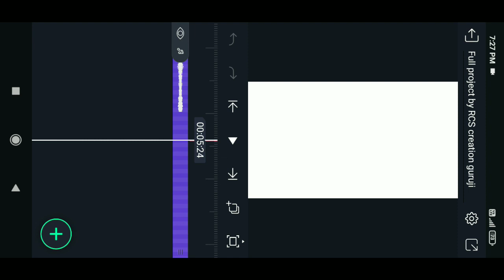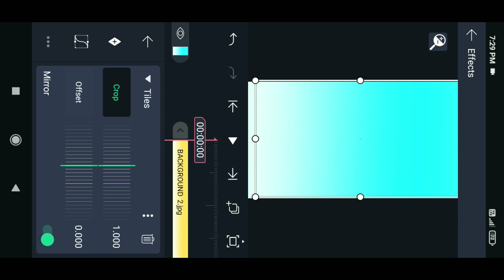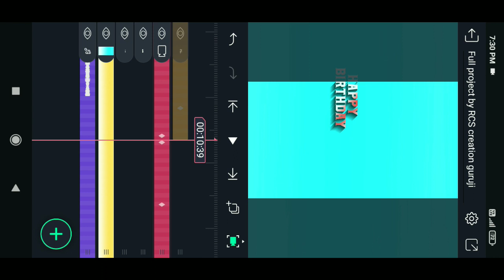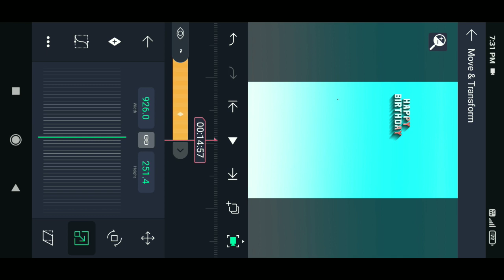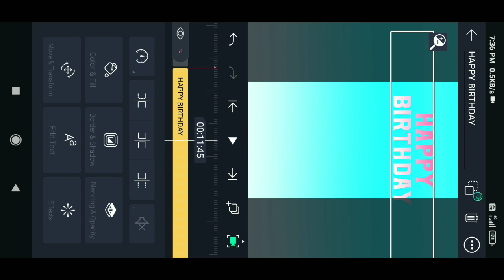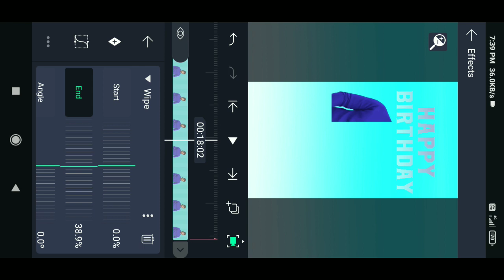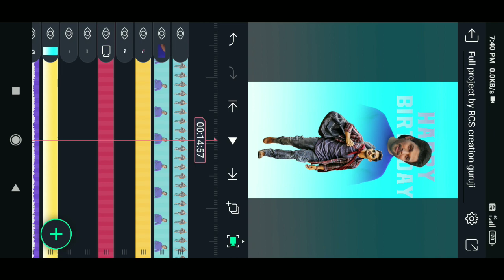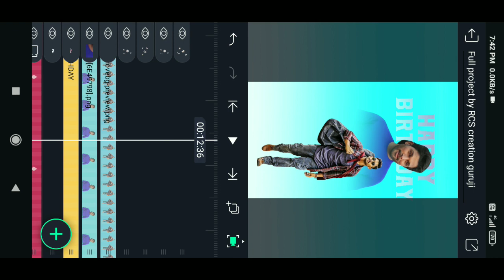Beautiful Dual Photo Birthday video editing in alight motion 3d camera movement trending video edit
Hii

►Photos LINK 🔗

Please contact.

1 - How to make birthday status video
2 - alight motion video editing
3 - birthday status editing in alight motion
 4 - birthday video editing
5 - birthday video editing alight motion
6- happy birthday video editing alight motion
 7- birthday video editing in alight motion
8- happy birthday video editing in alight motion
 9- happy birthday status editing
10- alight motion birthday status editing
11- alight motion birthday status video editing
12- alight motion birthday video editing
13- alight motion birthday status
15-birthday status editing
16- happy birthday status editing
17- birthday video editing
18- birthday status editing kinemaster
19- birthday status video editing
20- happy birthday video editing
21- happy birthday status
22-  birthday status kaise banaye
23-  happy birthday status video editing
24- kinemaster birthday video editing
25- birthday status editing in alight motion
 26- birthday status video kinemaster
27 - birthday status editing
28- birthday status editing alight motion
29- birthday status editing
30-  alight motion video editing
31- alight motion editing
32- alight motion lyrics editing

ram charan birthday video editing,
ALLU ARJUN birthday video editing
3d birthday video editing